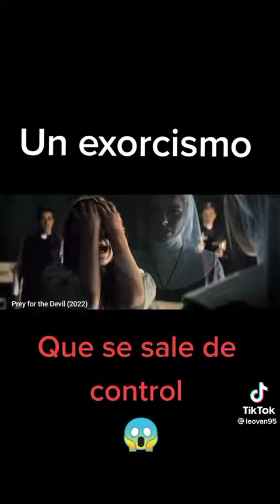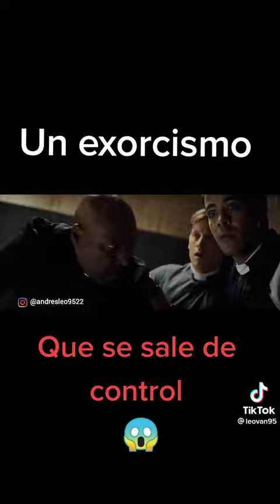exorcismo , demonios,salve me,